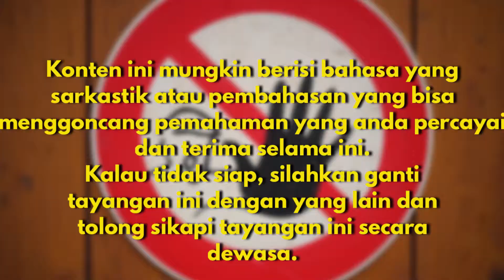Tahu Darimana - Dua Sisi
Berhubung pembahasan ini kemungkinan besar akan menimbulkan kontroversi dan kesalahpahaman maka akan saya beri penjelasan singkat di awal.
Yess... anda akan menemukan bahwa Tuhan tidak pernah tertidur pada :
Sesungguhnya tidak terlelap dan tidak tertidur Penjaga Israel

Hanya saja yang dititikberatkan pada pembahasan kali ini adalah mengenai Generalisasi di dunia gereja yang sangat tidak logis dan tidak pernah diajarkan juga pada alkitab.
Mungkin sang pembicara mau membagus-baguskan sosok Tuhan, tapi jangan dengan cara yang tidak bertanggung jawab juga.
Apabila Tuhan tidak pernah tertidur (yang mana sangat mampu untuk DIA lakukan) tidak berarti manusiapun mampu.

Dan kalau membaca kitab Kejadian, ditulis juga kalau pada hari penciptaan langit dan bumi yang ke-7, DIA beristirahat dari segala pekerjaan-Nya.

Jadi bukan soal Tuhan itu sebenernya istirahat atau ngga, tapi lebih kepada jangan menyamakan diri kita dengan Tuhan. Dengan berkata kita harus bisa seperti Tuhan yang tidak pernah istirahat, tertidur ataupun cape, Kita manusia, pasti bisa cape. Bahkan pemalaspun bisa cape.

Jadi tolong sikapi pembahasan kali ini secara dewasa dan terbuka.
God Bless ^^

Instagram & Facebook : Firdy Cwc Lewis